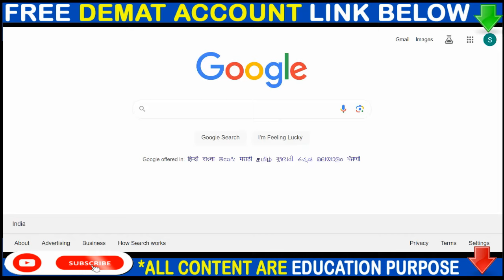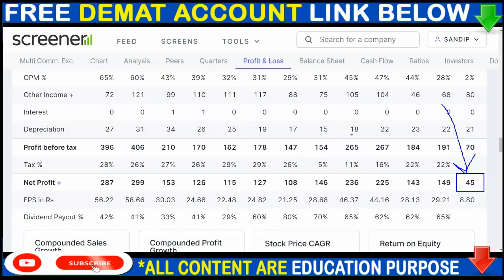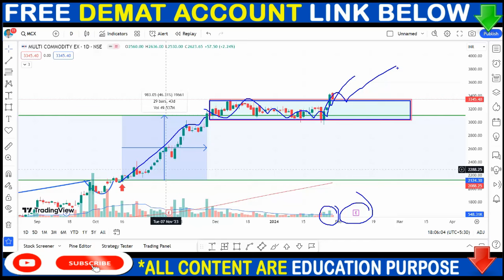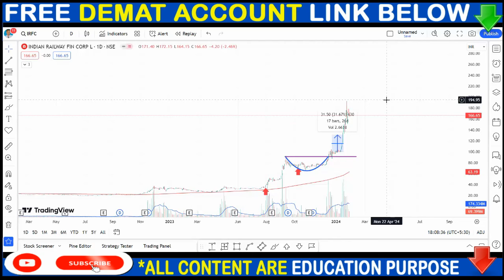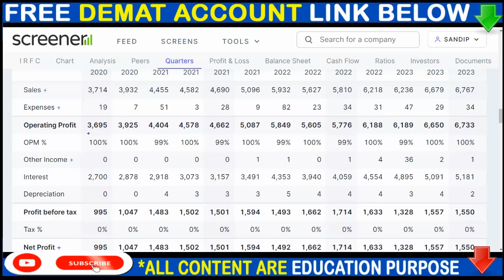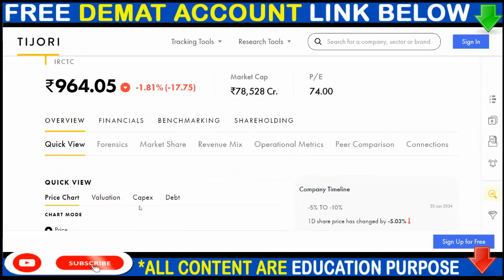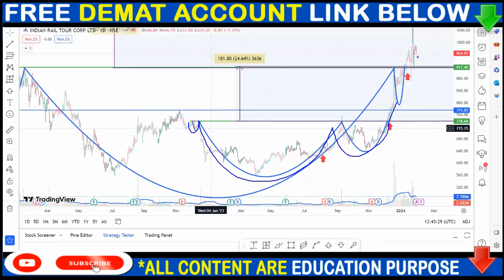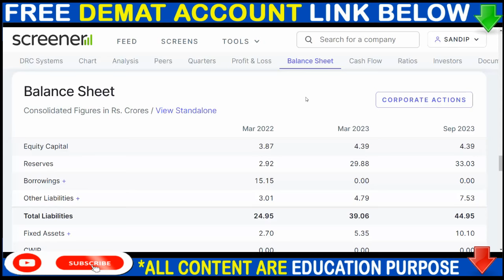MCX SHARE NEWS, IRFC SHARE NEWS, IRCTC SHARE NEWS, BONUS